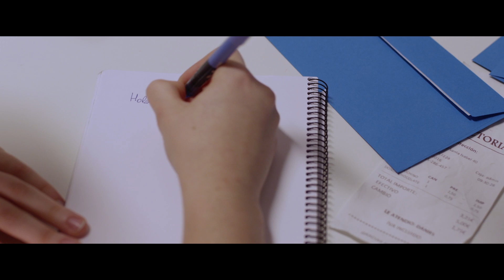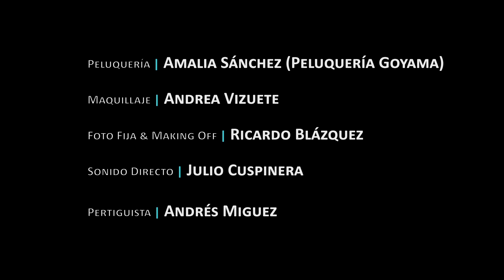Corto: Mi capuchino // Dirigido por Almudena Fuente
Sinopsis: Sofía es una joven que va a la misma cafetería cada mañana. Allí, ve cada día a Daniel, un chico que le gusta y trabaja allí, pero no se atreve a decirle nada.

Créditos: 6:01

Nombre: Mi capuchino

Director: Almudena Fuentes

Director de Fotografía: Nelson Martínez

Director de Producción: Juan de Castro Díez

Montaje: Pedro Herrero

Actores principales: Ainhoa Quintana, Martxel Lopetegui, Andrea Viguete y Maihara Goy.

Duración: 06:46